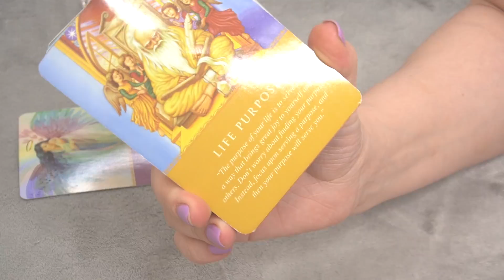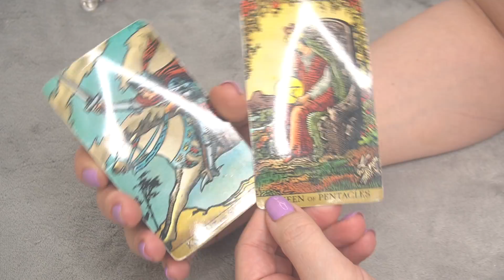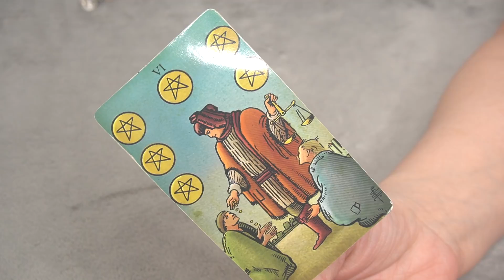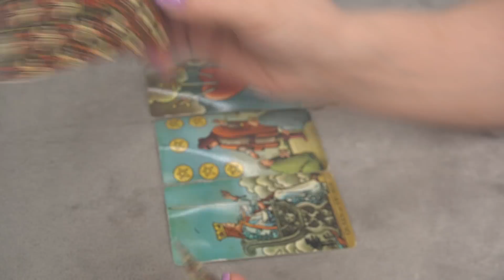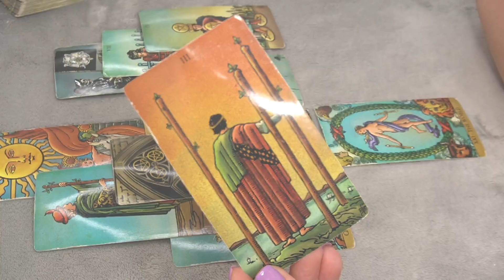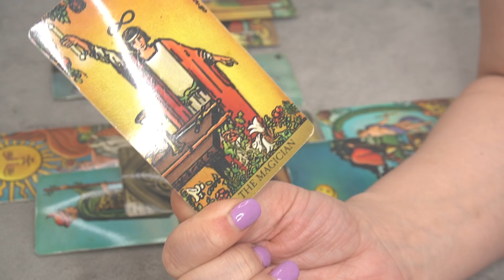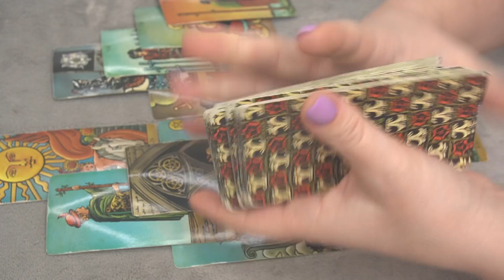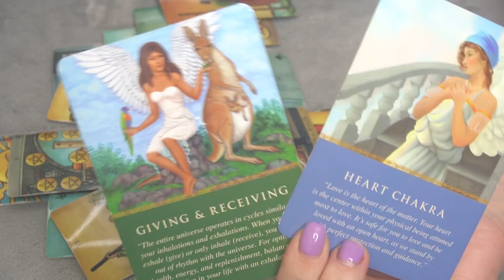SAGITTARIUS WEEKLY JANUARY 10 - 18 * THIS IS HOW YOU'LL GET IT ALL TOGETHER*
All readings and questions answered should at no time be regarded as legal, medical, financial, psychological, or business facts and are subject to your own interpretation and judgment.